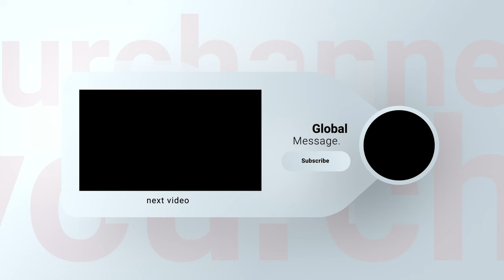Listen To Our Classical Scholars Unanimously Declare Kufr for Ruling By Other Than Allah Revealed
Then is it the judgement of [the time of] ignorance they desire? But who is better than Allah in judgement for a people who are certain [in faith]. Sūrat l-māidah  (5:50)

Jazakumullahu Khayran.